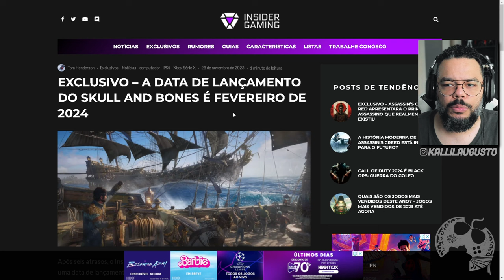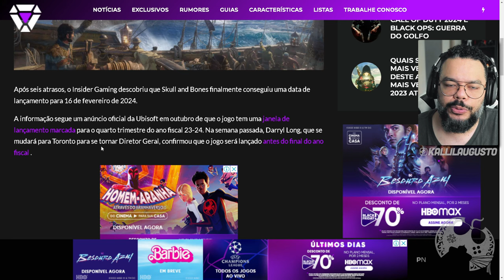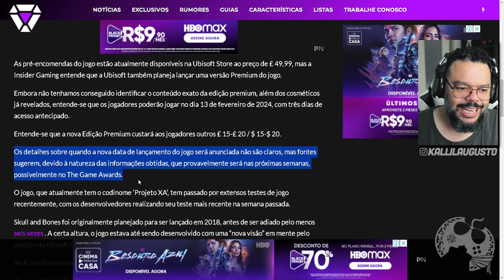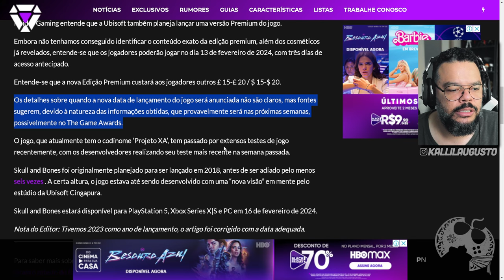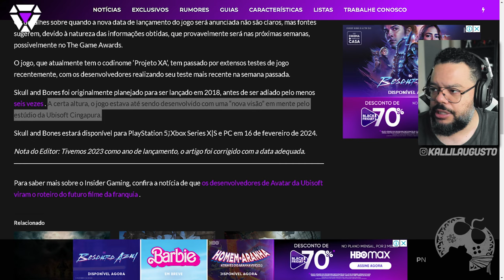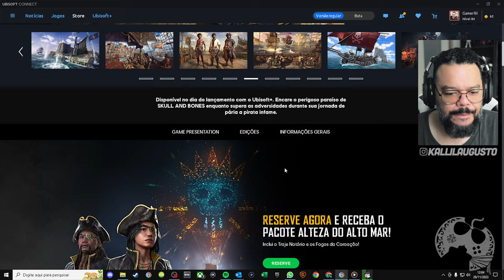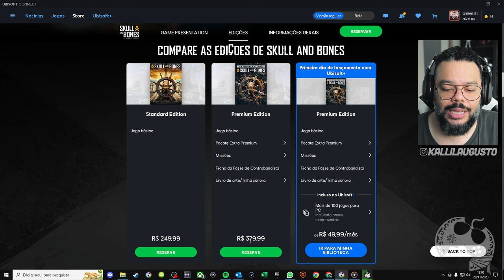SKULL & BONES Tem Nova DATA DE LANÇAMENTO, Mas Alguém AINDA ACREDITA ou se IMPORTA?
Me Contate

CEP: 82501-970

Kallil Augusto

Hashtags